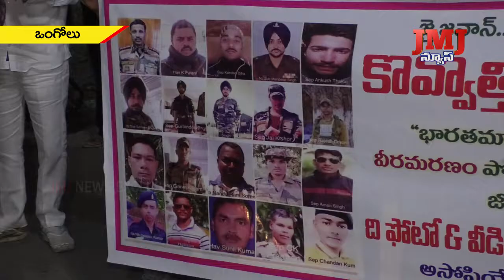భారత్ పై చైనా జరిపిన కాల్పులలో అమరులైన వీర సైనికులకు జోహార్లు అర్పించిన మాగుంట శ్రీనివాసులు రెడ్డి.